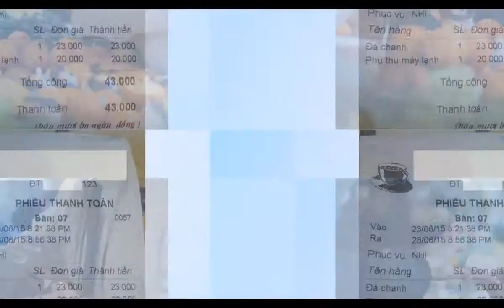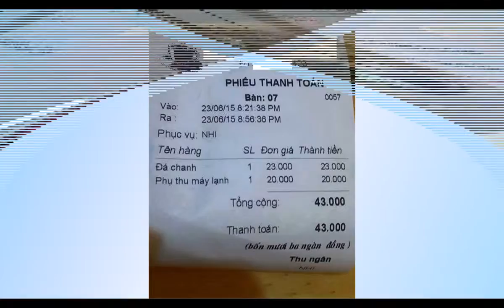Các tệ nạn của ngành du lịch tại TPHCM